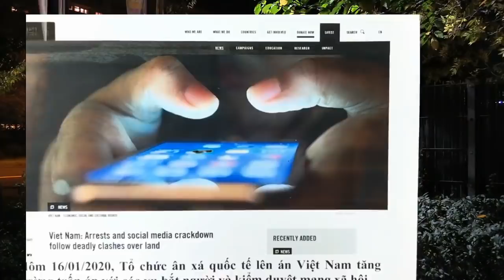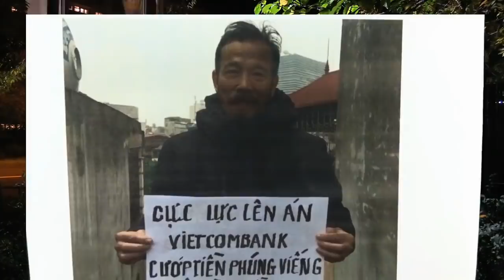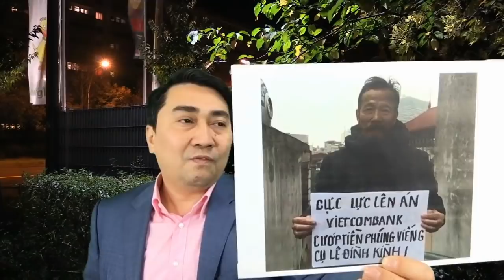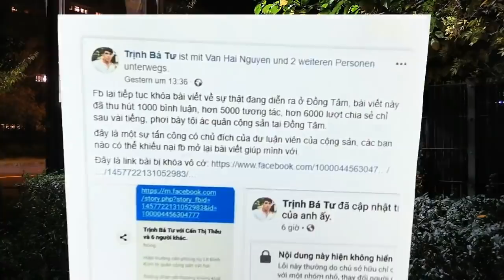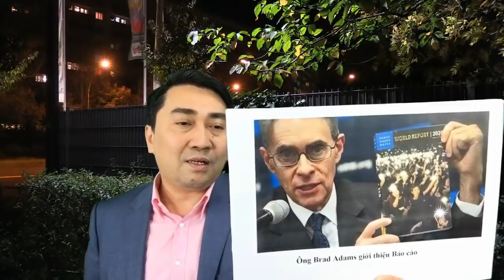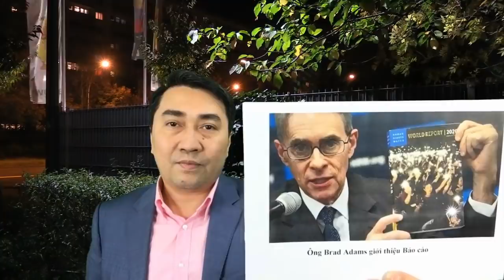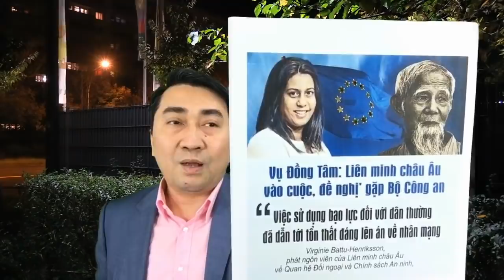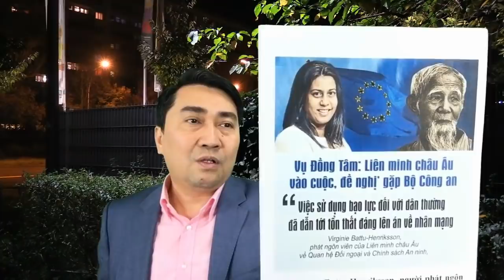Thảm án Đồng Tâm làm “nhọ mặt” quan chức Đảng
Vụ Đồng Tâm: Kinh hoàng những hình ảnh mới trong buồng ngủ cụ Lê Đình Kình